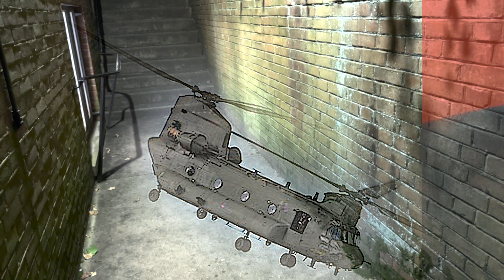There's a Helicopter in the Alleyway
Dreams and things contemporary.